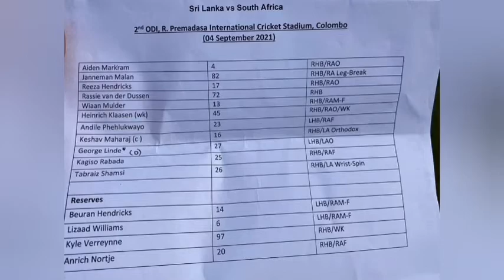Sri Lanka Vs South Africa 02nd ODI|LIVE|South Africa vs Sri Lanka 2nd ODI 2021|Sri Lanka Playing 11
sri lanka vs south africa 2nd odi highlights 2021
sri lanka vs south africa 2021 2nd odi
sri lanka vs south africa odi 2021
south africa vs sri lanka 2nd odi highlights
south africa vs sri lanka 2021
sri lanka vs south africa live match today
sl vs south africa live
sri lanka cricket news today
sri lanka vs south africa 2nd odi
sri lanka vs south africa match live
sl vs sa 2nd odi
sl vs sa 2nd odi live
sl vs sa 2021 2nd odi live
sl vs sa 2nd match
sl vs sa 2021 2nd match
sl vs sa 2nd odi 2021
sl vs sa today match
sl vs sa
sa vs sl
south arfica vs sri lanka
south africa vs sri lanka 2nd odi
sri lanka playing 11
south africa playing 11
sri lanka playing team
sri lanka playing team today
sri lanka vs south africa live